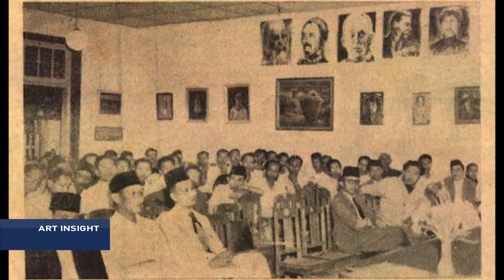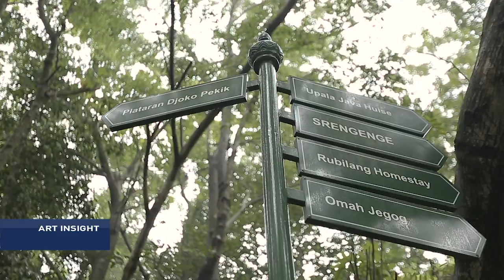ART INSIGHT METRO TV "DJOKO PEKIK" (1)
ART INSIGHT METRO TV EPISODE 6 "DJOKO PEKIK" part 1